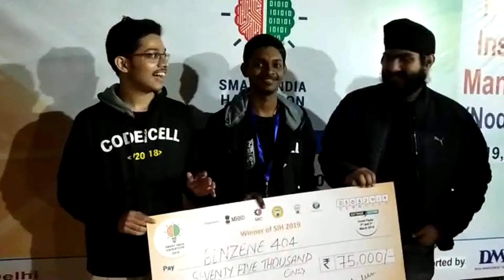Smart India Hackathon 2019 Winner Team Benzene 404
Team: Smart India Hackathon 2019 Winner Team Benzene 404 @NDIM
Problem Statement: Diagnosis of acute diseases in villages and smaller towns using AI.